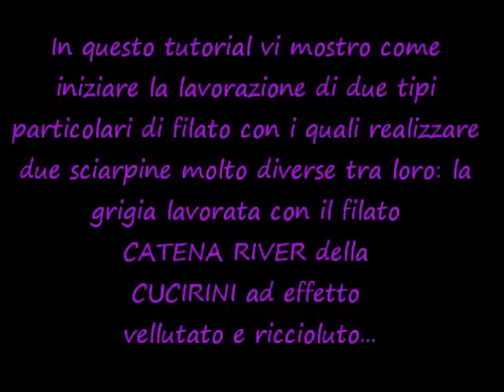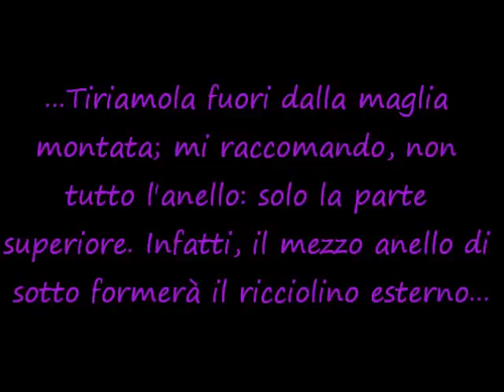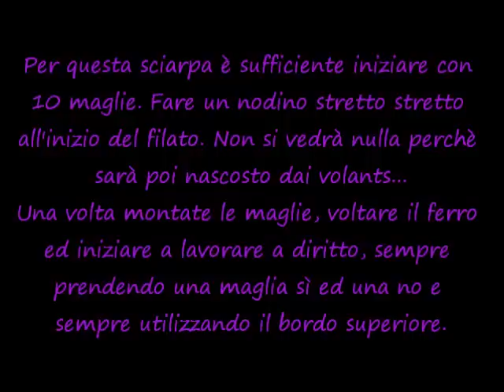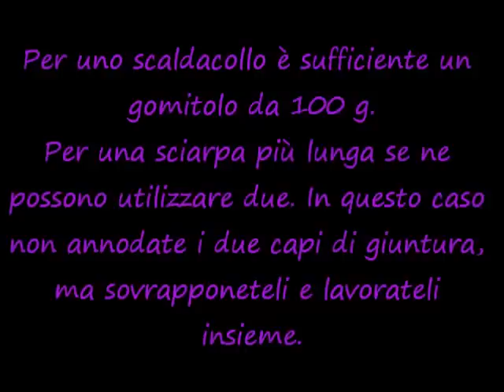I tutorial di lilla...Come lavorare ai ferri il filato a catena e quello a rete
Due bei filati, molto particolari e di grande effetto, che si lavorano molto facilmente con i ferri. Provare per credere!